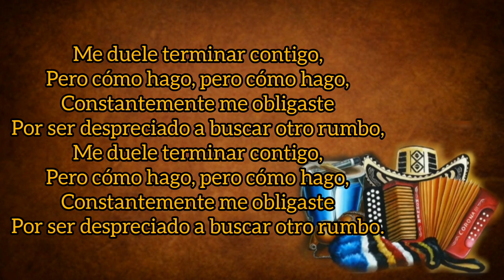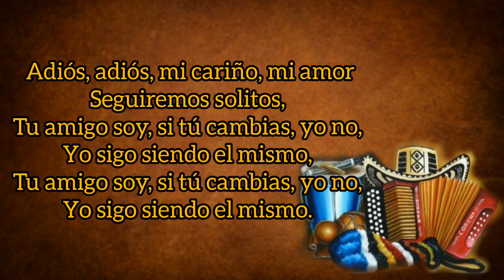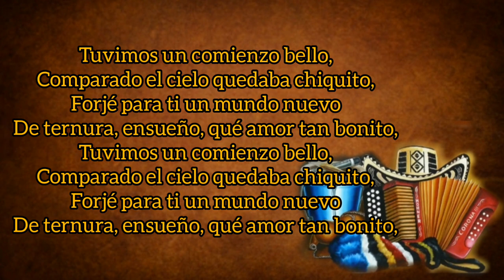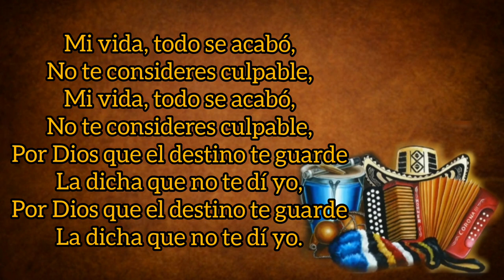Así Es Mejor - Silvio Brito Y Osmel Meriño (con Letra) By Eusebio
TÍTULO: Así Es Mejor
INTÉRPRETE: Silvio Brito
AUTOR: Luis Murgas Romero
ÁLBUM: Nadie Nos Puede Vencer
AÑO: 1991
CATEGORÍA: Vallenato